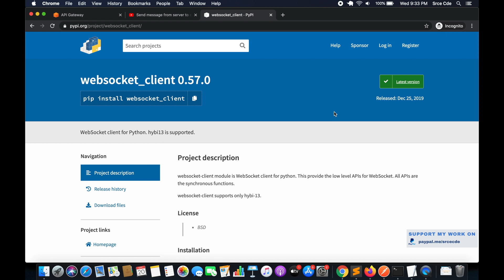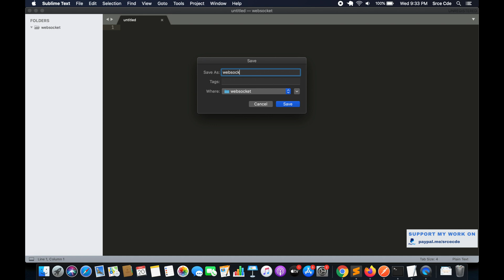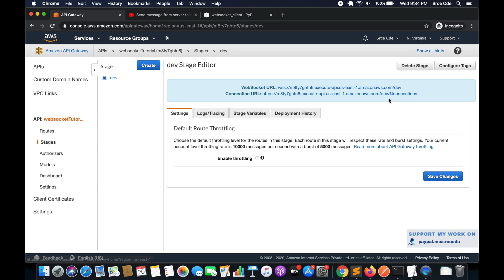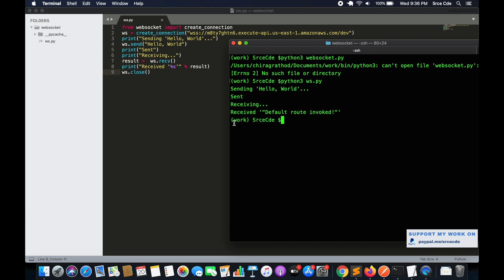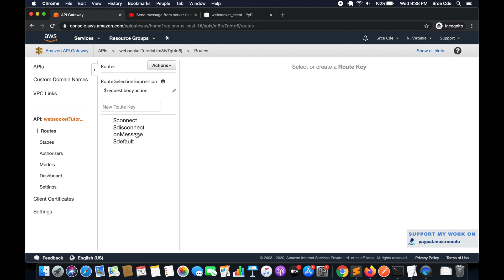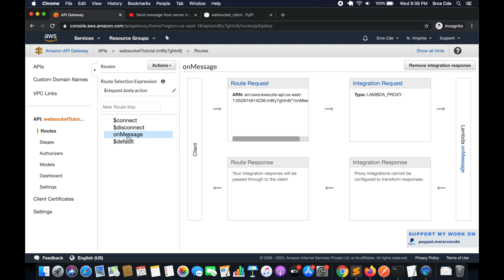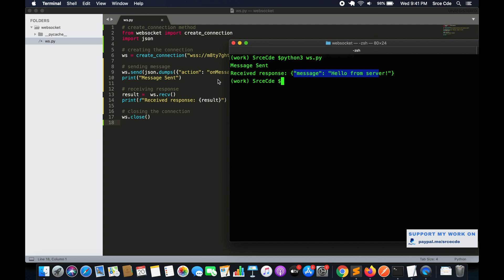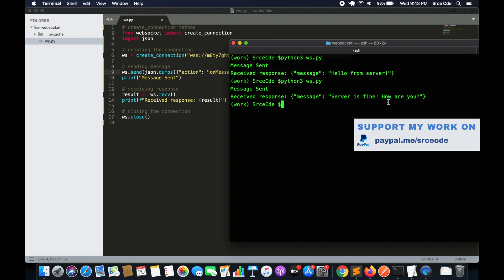Connect to WebSocket API using Python - Amazon WebSocket API Gateway p9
Welcome to part 9 of the tutorial series on Amazon WebSocket API Gateway. In this tutorial, I have covered how to connect to WebSocket API using python.